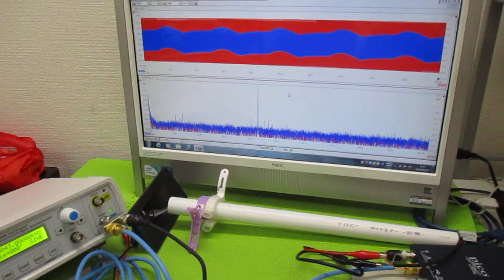オリジナル超音波実験 ultrasonic-labo